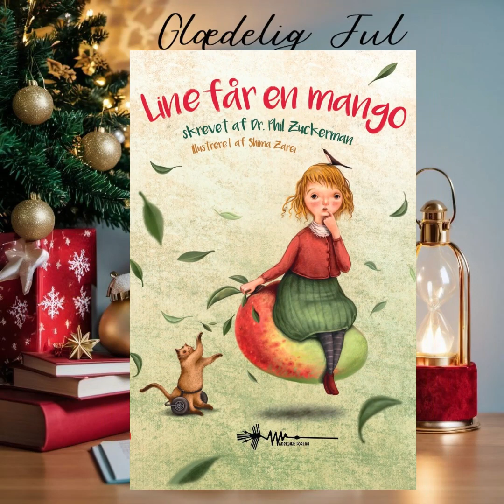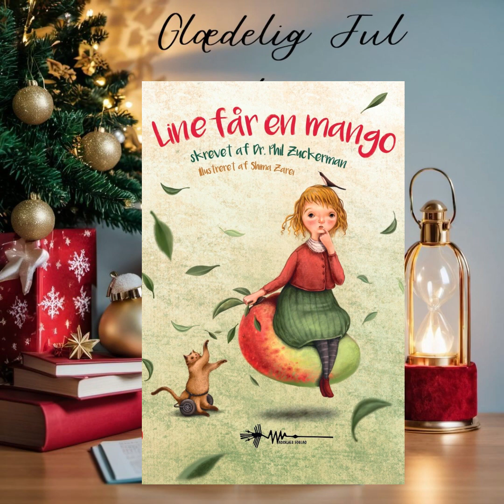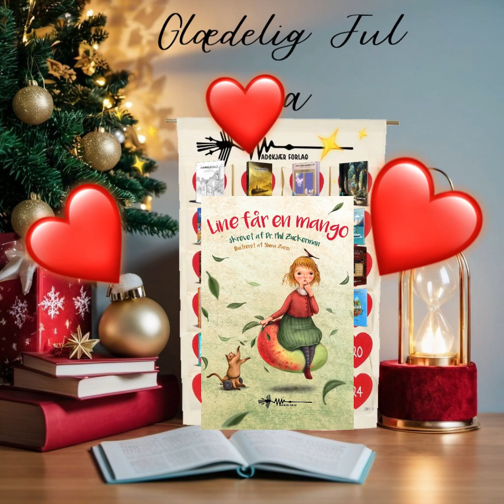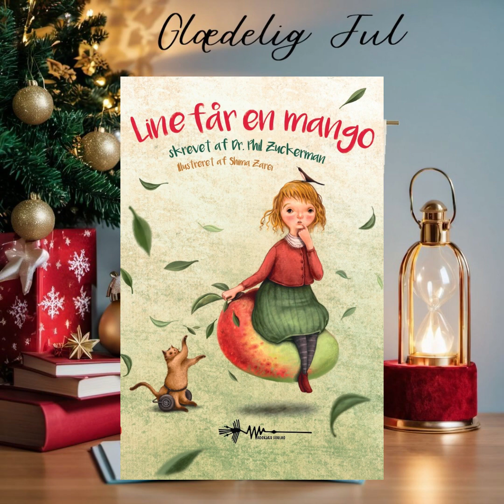19. December! Lydbog: Line Får En Mango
Få 15% rabat på den trykte bog med koden: Youtube15

Da det er Elisabeth Reppel, forfatter til Økomusen-serien, der har kreeret videoen, Kan du også få en samlet rabat på 30% på hele din ordre, hvis Økomusen tager cyklen, Økomusen sparer på energien eller hele serien er med i kurven. Så skal du anvende koden: YoutubeBarn30

Glædelig 19. Dec.

Følg med hver dag frem til jul, hvor vi afslører en ny Lyd- og/eller E-bog, som er tilgængelig på din foretrukne streaming-tjeneste.

Dagens overraskelse er Line Får En Mango, som kan findes som E-bog hos: Ereolen, Saxo og Mofibo.

Mangler din foretrukne streaming platform, så skriv navnet på den i kommentarfeltet, så vil vi se om vi kan nå at lægge overraskelserne derpå også.